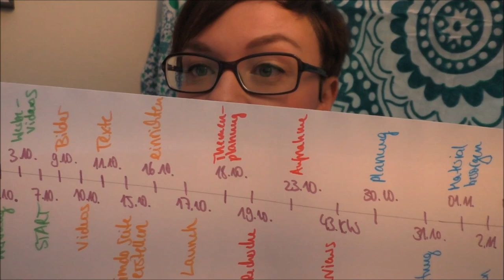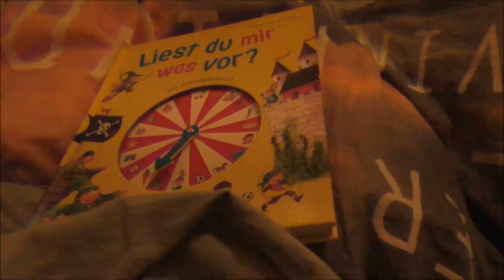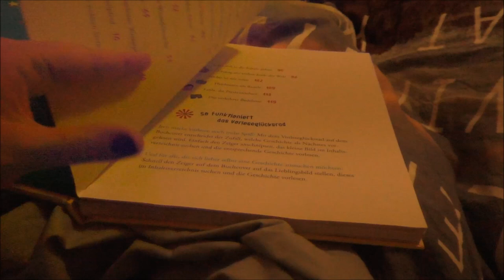Selbständig als Mama | Home Office | Planung ist alles | VLOG | Frau Farbenfroh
Seit knapp vier Wochen bin ich jetzt selbständig und arbeite im Home Office. Heute nehme ich euch mal einen Tag lang mit - viel Spaß!

Wenn ihr uns etwas zuschicken möchtet, dann bitte an diese Adresse:

Julia Ressel
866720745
Packstation 113
02906 Niesky